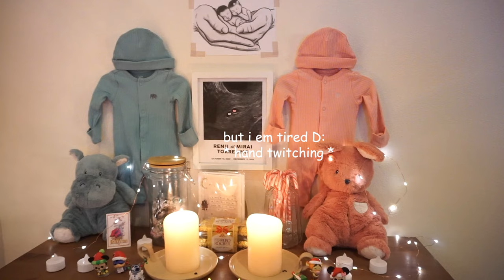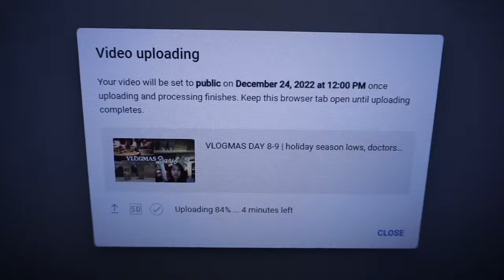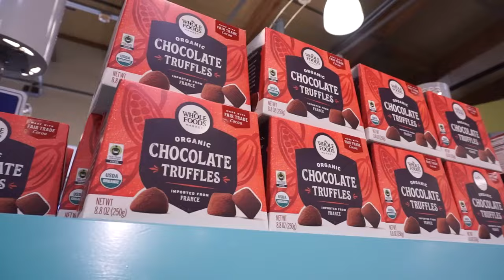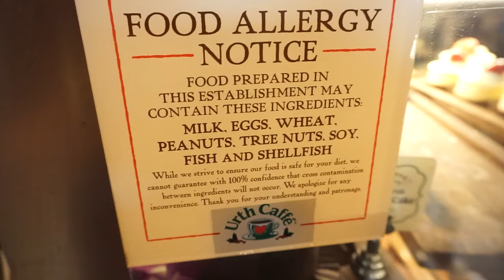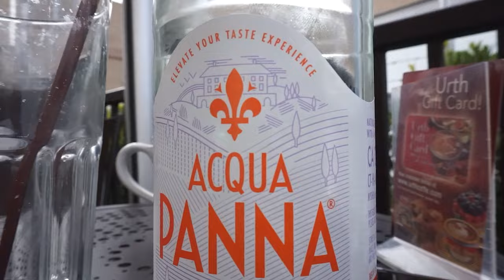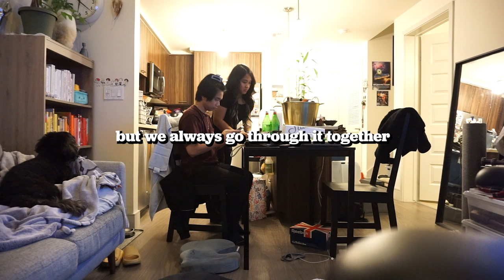weekly vlog • 30th birthday brunch, water sommelier, urth café, hair extension is work, tuna snacks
This weekly vlog series is an archive of the ups and downs of my 30s.

"It will be ok" by LiQWYD

0:00 Intro
0:10 Editing and Snacking
1:31 Married Life
2:01 Christmas Eve 2022
4:33 Shadow and Fairly OddPawrents
4:49 Grocery Shopping
7:05 My 30th Birthday
9:16 Water Sommelier (amateur)
10:28 Food at Urth Cafe
11:25 Hair Extensions Maintenance
12:28 Get Ready With Me
14:18 On the way to dinner
15:10 Sudden Turnaround

⌨️ Keywords ⌨️
unfiltered vlog • realistic vlog • birthday vlog • married life • inner peace • calm • self-love • growth • daily life of a space systems engineer • daily life of a student • daily life of a corporate girl • self development • aesthetic music no copyright • mini vlog series • blogger • lifestyle • health and wellness